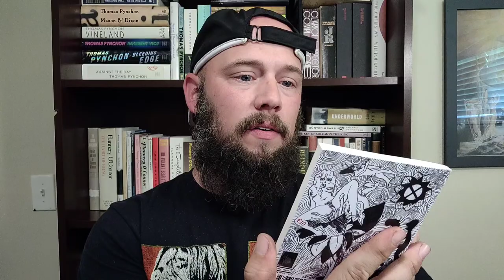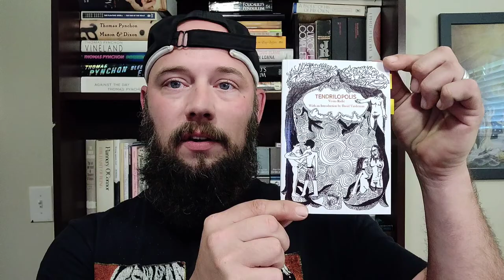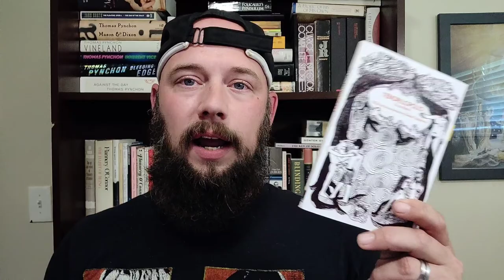Tendrilopolis by Vesna Radic. Serbian Feminine Explosion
Enjoy my take on this short, dirty book. There is definitely more than meets the eye here :)
Voxer- nclemo467